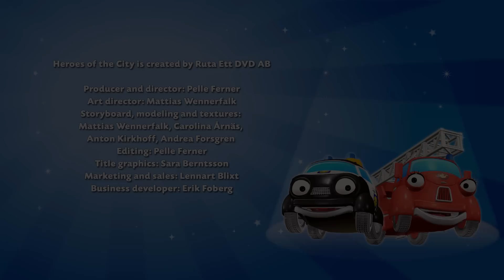Percy Postponed - Heroes of the City - Season 2 - EP#19 | Car Cartoons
Heroes of the City is a preschool animation about rescue vehicles in a small town where everybody gets to be a hero!

The TV-serie contains a lot of warmth and teaches the importance of friendship and what we can achieve by helping each other.